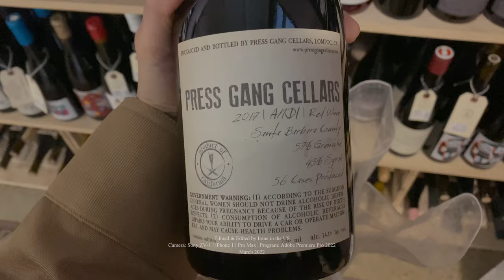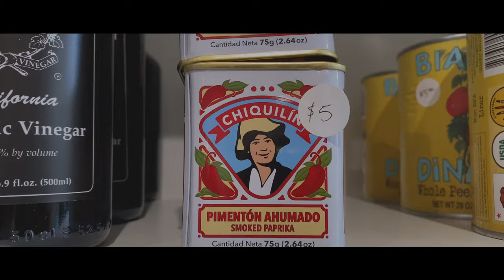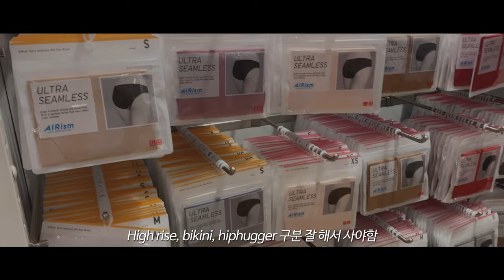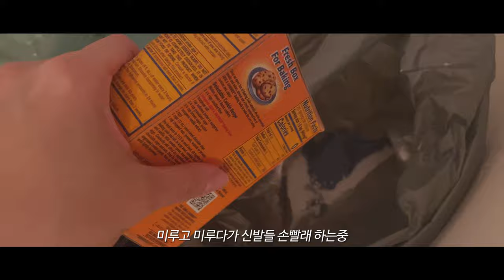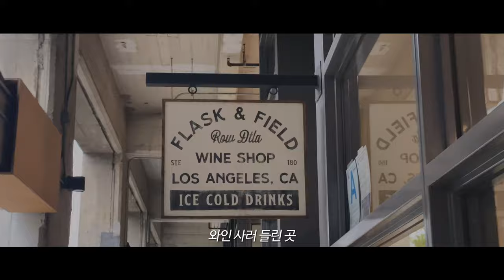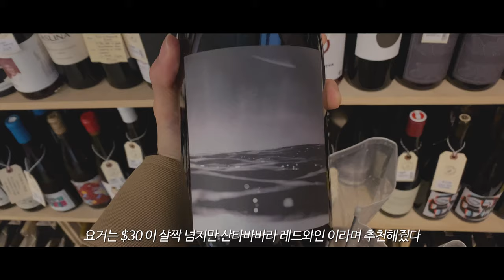보데가 Bodega 매장 구경하기 | GANNI🙂 자켓 | LA 코리아타운 힙스터 구멍가게 | 캘리포니아산 와인 추천 🍇🍷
한국 여행을 앞두고 분주한 마음이지만
소소한 일상 모아봤어요 :)